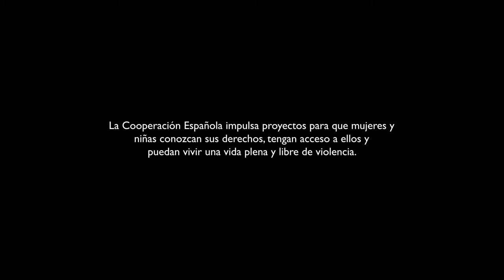La Cooperación Española en el Día Internacional de la Mujer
La igualdad de género es el objetivo prioritario de la Cooperación Española. Velamos por el cumplimiento de los derechos humanos de mujeres, niñas y personas discriminadas por sus orientaciones sexuales o identidades.